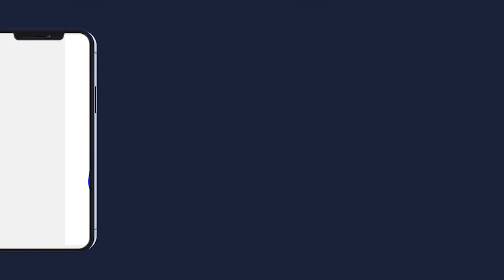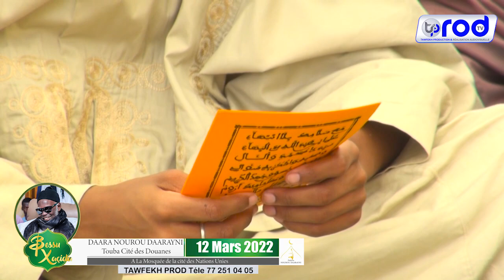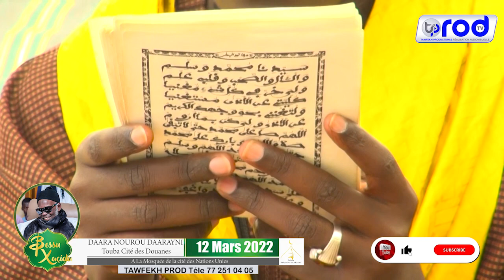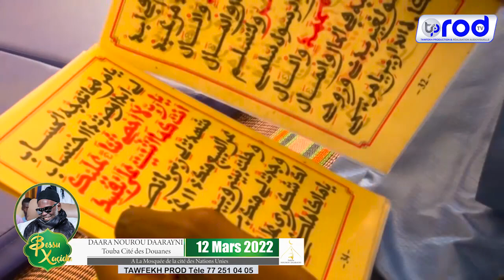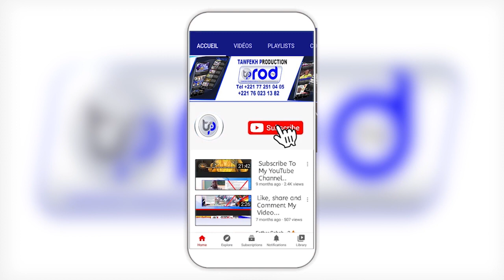REPORTAGE JOURNÉE KHASSIDA 2022 DAARA NOUROU DAARAYNI TOUBA CITE DES DOUANES